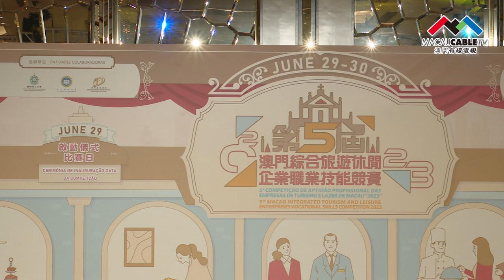【小城大事2023】澳門綜合旅遊休閒企業職業技能競賽啟動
由勞工事務局、澳門工會聯合總會合辦「2023第五屆澳門綜合旅遊休閒企業職業技能競賽」6月29日舉行啟動儀式。全國政協副主席何厚鏵、澳門中聯辦副主任嚴植嬋、經濟財政司司長李偉農等出席主禮。